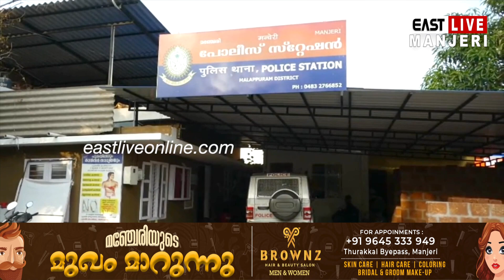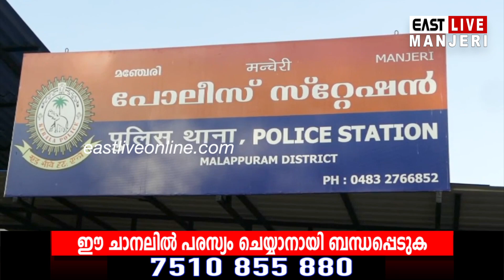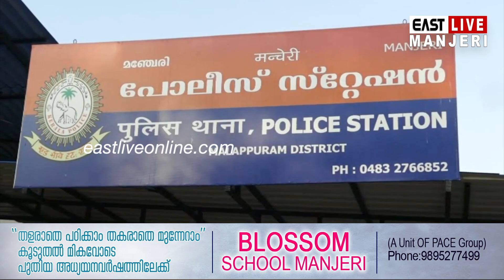മഞ്ചേരിയിൽ വീണ്ടും മയക്കുമരുന്ന് വേട്ട; MDMA യുമായി നൈജീരിയൻ സ്വദേശി പിടിയിൽ | Manjeri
മഞ്ചേരിയിൽ വീണ്ടും മയക്കുമരുന്ന് വേട്ട; MDMA യുമായി നൈജീരിയൻ സ്വദേശി പിടിയിൽ